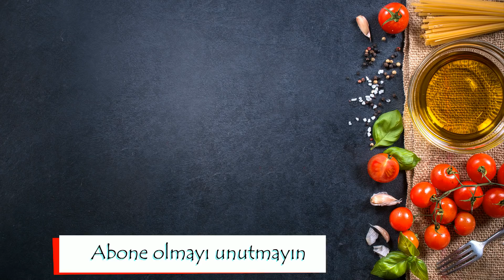İftara Pratik Ve Kurtarıcı Enfes Bir Menü:Sulu Köfte,Kabak Dolması,Semizotu Salatası/Seval Mutfakta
Malzemeler:
Kabak dolması:
3 adet orta boydan büyük kabak
1 su bardağı pirinç
2 adet orta boy kuru soğan
1 tutam maydanoz
1 tutam dereotu
Çeyrek su bardağı zeytinyağı
Tuz,karabiber, pulbiber, toz biber,nane
Yarım yemek kaşığı domates salçası
2 diş sarımsak
Üzerini kapamak için :1 adet orta boy domates
Salça sosu:
1 tatlı kaşığı domates veya biber salçası
2 su bardağı kaynar su

Sulu köfte:
1 büyük kase dolusu misket köfte
Yarım çay bardağı sıvıyağ
1 adet orta boy kuru soğan
1 yemek kaşığı tam doldurmadan un
1 yemek kaşığı domates veya biber salçası
1 tatlı kaşığı nane
Yeterince kaynar su
Tuz koymayı unutmuşum sizler unutmayın 😊

Semizotu salatası:
6 yemek kaşığı dolusu yoğurt
1 bağ semizotu
Tuz
2 yemek kaşığı zeytinyağı
2 diş sarımsak
Pulbiber
sulu köftenin ayrıntılı tarifi için aşagıdaki linki tıklaya bilirsiniz..